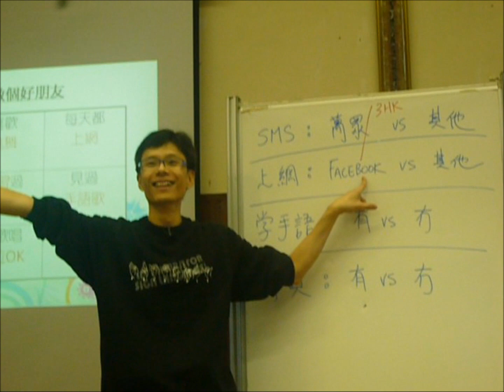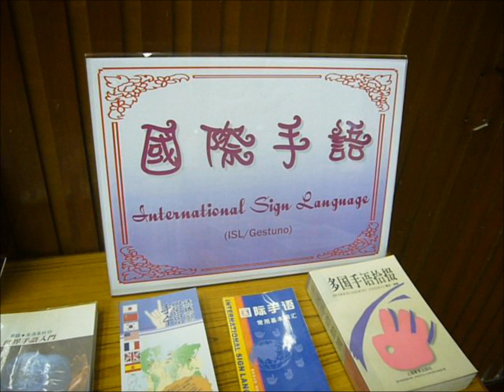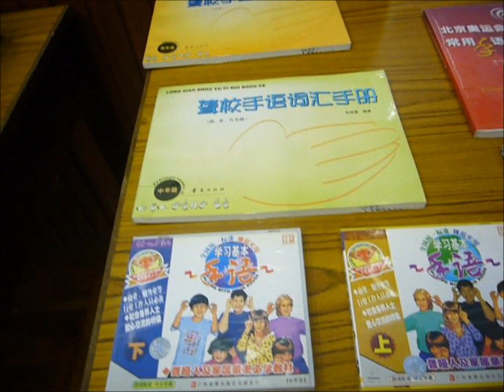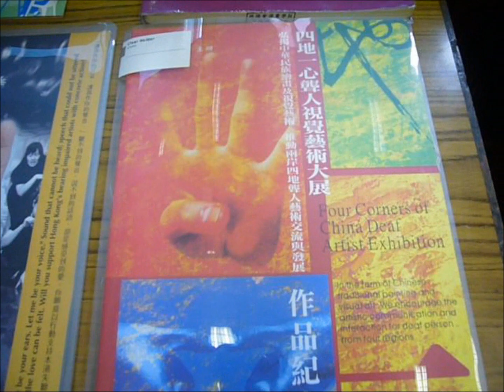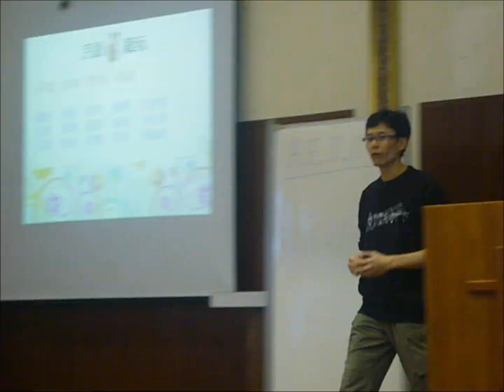2010同心擕手語共融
2010同心擕手語共融 ～ 共融講座